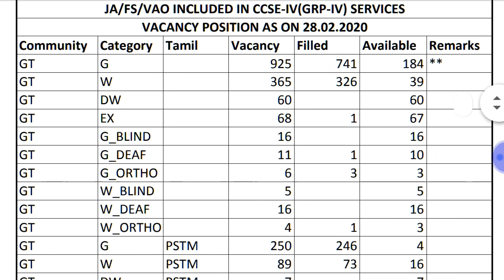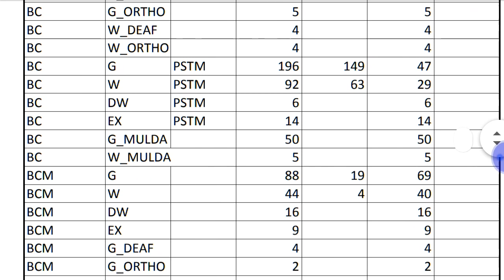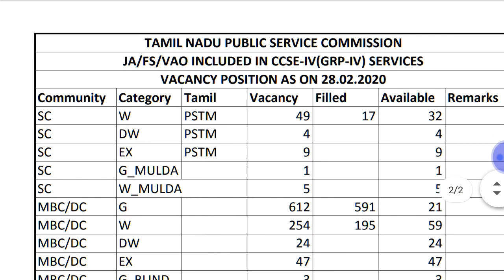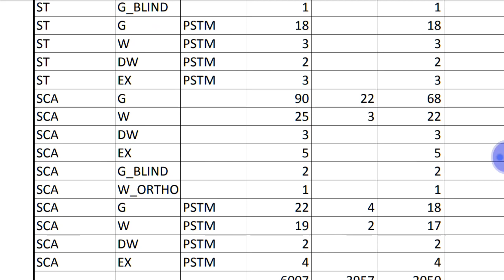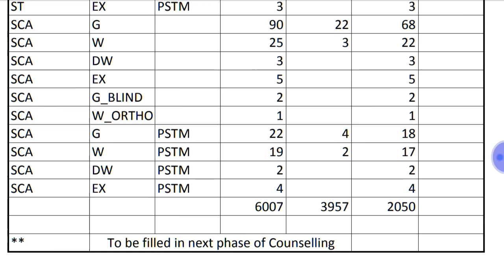DAY 9 || VACANCY FILLED & REMAINING VACANCY DETAIL AS ON 28.02.2020 || GROUP 4 COUNSELLING👍👍👍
Absentees today 65 members

Overall vacancy detail pdf

Community wise vacancy pdf